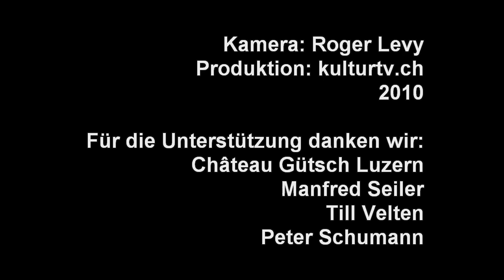Master Talk 02 - Peter Schumann and Bread & Puppet Theatre III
Der 3. Teil unserer Aufzeichnung vom 19. Mai 2010, anlässlich der Master Talks 02 an der Hochschule Luzern - Design & Kunst,  in Luzern.
Peter Schumann and the Bread & Puppet Theatre